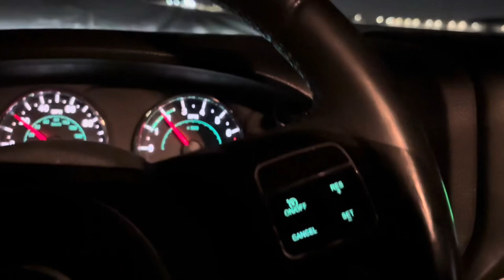Georgia Public Land Hog Success!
A last minute hog hunting trip to South Georgia with some folks from the Professional Bowhunters Society (PBS) resulted in great times, new friends, amazing adventure and a hog! Come along on this trip. Truly an awesome hunt with great people! Special thanks goes to Jason Samkowiak of the Traditional Bowhunting and Wilderness Podcast channel who hunted with me three straight days and showed me the ropes. Truly an amazing individual.